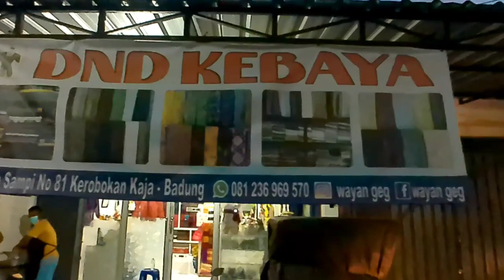Unboxing Studio dan Workshop Reel Maintenace DND - Deni Nak Daloeng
Hari ini saya unboxing bengkel reel milik deni nak daloeng, nah saya akan menunjukan jalan ke bengkel atau workshop itu dengan detail, supaya temen temen yang mau service reel gampang ke sana.